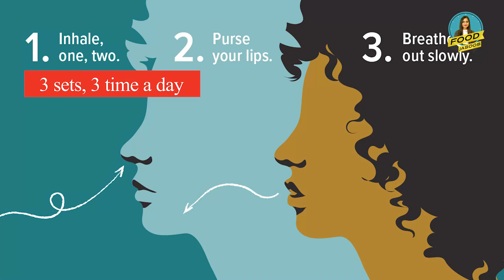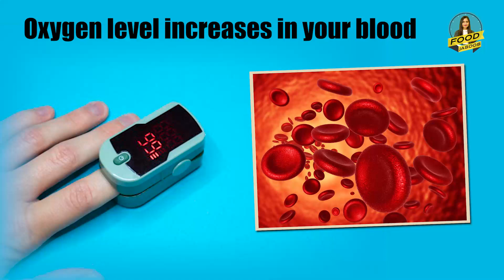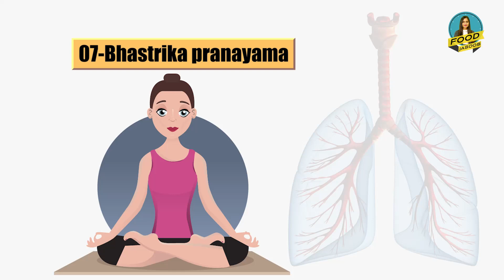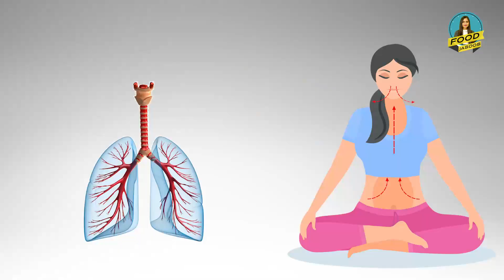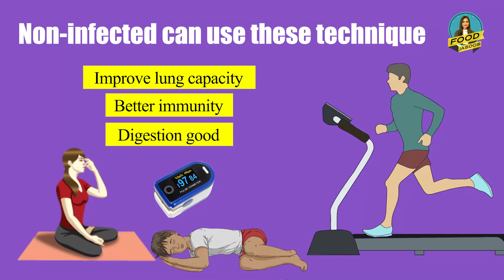3rd WAVE: 11 BREATHING TECHNIQUES To Increase OXYGEN Level || Breathing Exercises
Breathing exercises are really important. And, if someone is infected with coronavirus he/she should daily perform breathing exercises to keep the oxygen level up. With breathing exercises, the risk of hospitalization reduces remarkably. So, here are 11 BREATHING Exercises Especially for COVID Patients.

Jahan main rakhti hoon aapki health ka khayal aur batati hoon apko kya hai sahi apki health ke liye. Yahan mai market me milne wale food products ka review kw sath sath compare bhi karungi taki aap sahi aur healthy product chun sake apne aur apne family ke liye. Food Jasoos pr mai share karungi nutrition se related myth, facts, tips and advice. Taki aap ek healthy lifestyle follow karne me sakshkam ho.